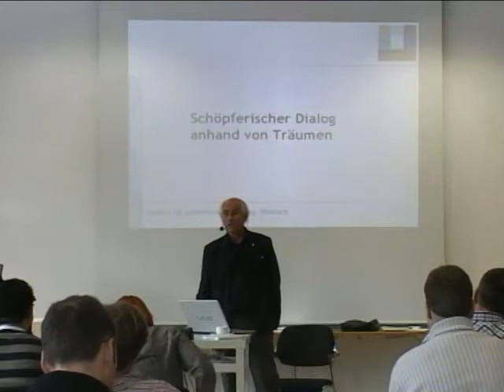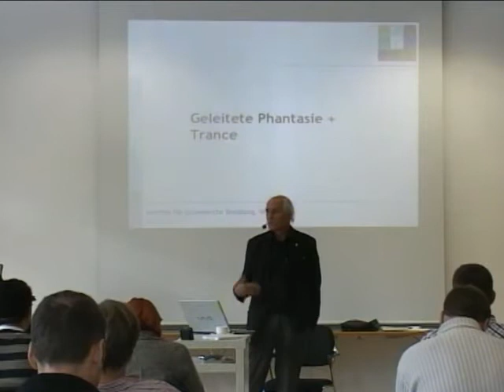Systemische Professionalität (10/3): Seelische Bilder Teil 3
Video 22

SEELISCHE BILDER TEIL 3
Kernaspekte:
- Schöpferischer Dialog anhand von Träumen
- Intuitive Urteilsbildung
- Dialog mit Traumbildern/ mit Träumen
- Experimenteller Bezug zu Lebenswelten
- Geschichten Erzählen (Story Telling)
- Transformation von Lebensinszenierungen in Parallelwelten
- Storytelling als Intervention
- Geleitete Phantasien und Trance (Aktivierung intuitiver Prozesse und emotionaler Intelligenz)
- Narrative Methoden und vielschichtige Kommunikationskultur
- Menschenbilder der Psychologie von C.G. Jung

DVD3_VTS_02_5